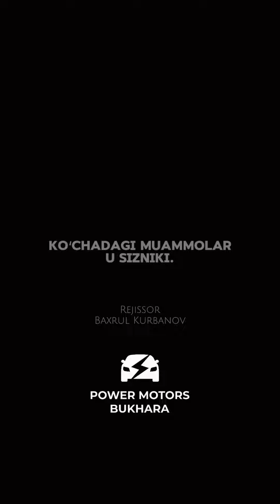Baxrul Kurbanov - Bu ota Бахрул Курбанов - Бу ота